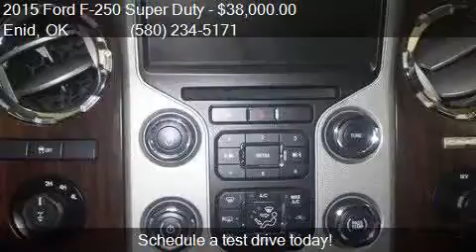2015 Ford F-250 Super Duty Lariat for sale in Enid, OK 73703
This 2015 Ford F-250 Super Duty Lariat is for sale in Enid, OK 73703 at Northcutt Chevrolet Buick.

Engine: 6.2L V8
Transmission: Automatic 6-Speed
Color: Ruby Red Metallic Tinted Clear
Mileage: 66539
Contact Northcutt Chevrolet Buick 3201 W OWEN K GARRIOTT RD Enid, OK 73703 to test drive this 2015 Ford F-250 Super Duty Lariat today.